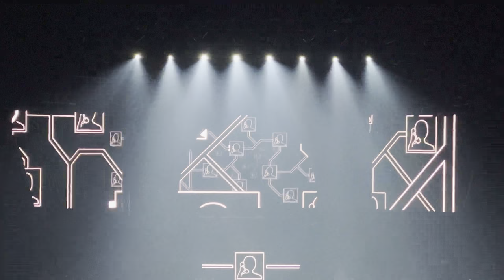G JONES (Full Set) @ Space Camp II 2022 | Hampton Coliseum [4K]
TRACKLIST:
[00:00] G Jones - In Your Head (G Jones DJ Set Intro) w/ Rustie - Triadzz
[2:36] Shadient & WAVEDASH - Get Wicked (G Jones Edit)
[3:03] EPROM & G Jones - R.A.V.E.
[6:03] Lord Genmu - Dranzer (G Jones Edit)
[7:18] Knock2 - murdah (ISOxo Remix)
[8:15] G Jones - Immortal Light
[10:07] G Jones - Krabby Patty Secret Formula (VIP)
[11:11] G Jones - Patterns Emerge
[12:54] WAVEDASH & Moore Kismet - Harness
[14:23] G Jones - Elysian Hardcore
[16:06] EPROM - ID
[18:14] Moore Kismet - A Wondering Chance (G Jones Edit)
[18:39] A. G. Cook - Beautiful (Rustie Edit) w/ G Jones - See Right Through
[20:45] Syzy2 - ✧✧ I'll Make Your Day! ✧✧ (Star Mix) (G Jones Edit)
[21:56] G Jones - Operator
[24:22] Aphex Twin - Girl/Boy Song
[25:44] G Jones - Time
[27:58] Madeon vs. Luke Vibert - Dream Dream Dream Dream (G Jones Mashup)
[29:35] Hudson Mohawke - Costas
[30:23] G Jones - Understanding The Possibility
[32:53] Daft Punk - Da Funk w/ Luke Vibert - Electrophy w/ Mr. Oizo - ID (Samples) w/ G Jones - Help! I Can't Find My Way Out
[34:42] Koreless - Shellshock (EPROM & G Jones Edit)
[35:40] G Jones - A2C2I2D w/ Aphex Twin ft. Run Jeremy - Windowlicker
[38:14] Shadient - Wake Up (I'm Home) [G Jones Edit]
[39:13] Eprom - What's Her Name
[41:19] EPROM & G Jones - Hysteria (Live Version)
[42:25] G Jones - Dark Artifact
[44:21] ISOxo - kidsgonemad!
[45:00] G Jones - Arbiter's Theme w/ Knoir - Pump
[46:30] G Jones - In Your Head w/ G Jones - In Your Head (EPROM Edit)
[50:49] Virtual Self - Dry Your Eyes w/ G Jones - That Look In Your Eye